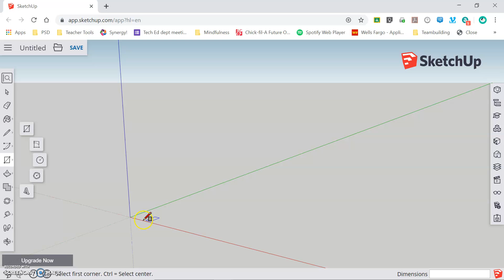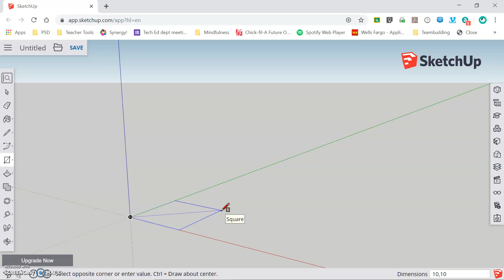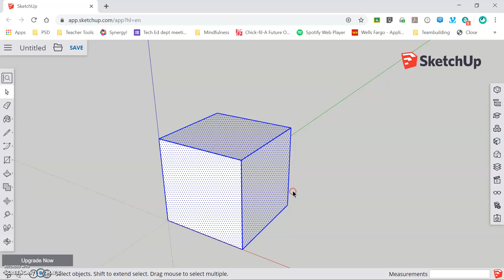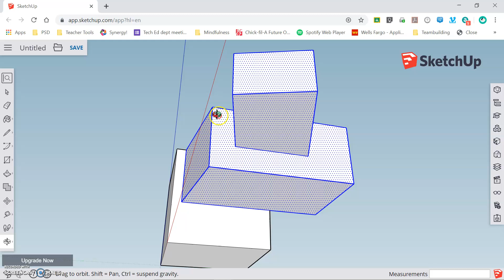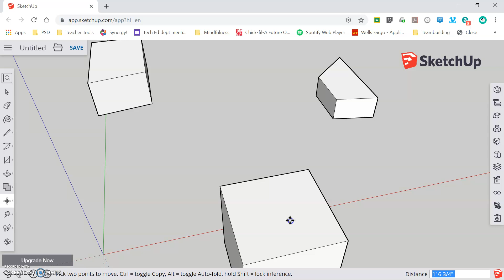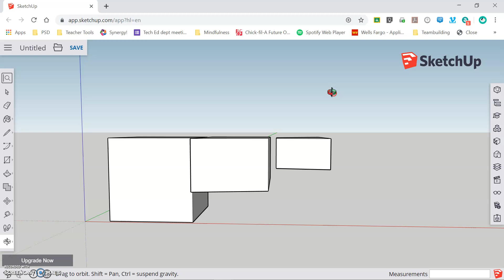SketchUp for Web - The Importance of Creating Groups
This video shows why making each part a group allows for ease of movement and prevents distortion of your work.